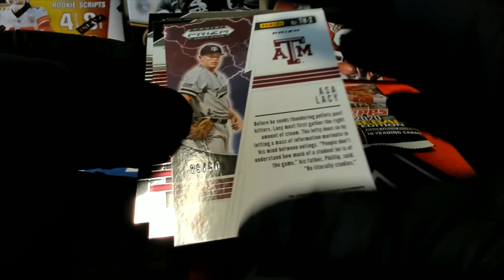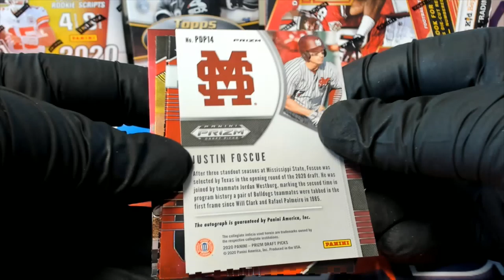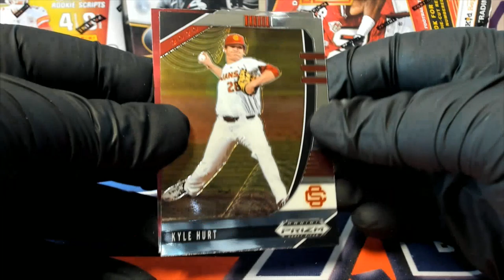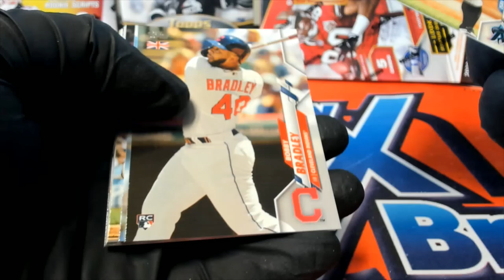PACK RIPS FOR RYNE B RONALD C & AARON V